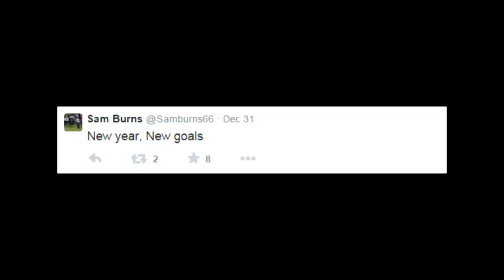Check out these incredible Sam Burns highlights - 2014 Rolex Junior Player of the Year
Sam Burns of Shreveport, Louisiana, was named the 2014 boys Rolex Junior Player of the Year.

Burns, 18, claimed the No. 1 spot in the Polo Golf Rankings after a record-shattering performance at the Rolex Tournament of Champions, setting a new 72-hole tournament record of 21-under-par 267 at the AJGA’s flagship event. He went on to win the Junior PGA Championship and was a member of the victorious squads at the Wyndham Cup and Junior Ryder Cup. The three-time Rolex Junior All-American and LSU commit is the first Louisianan since the late Tommy Moore in 1980 to be named Rolex Junior Player of the Year.